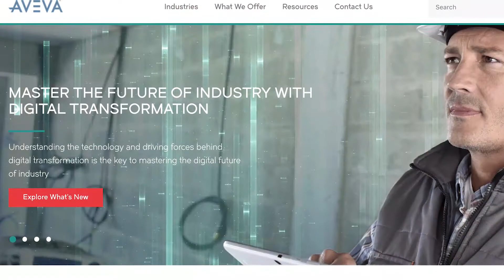AVEVA Has A New CMO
The Funnel Reports Top News Story

Engineering and industrial software company, AVEVA, has announced Lisa Johnston as their new Chief Marketing Officer. Lisa will be responsible for accelerating AVEVA’s marketing and brand efforts.